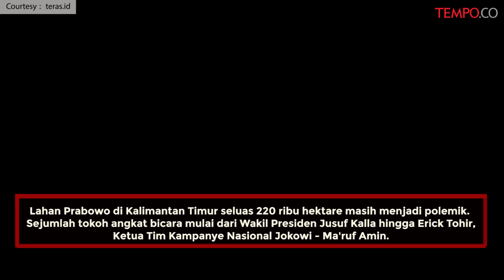Said Didu Ungkap Sumber Dana Pembelian Lahan Prabowo di Kaltim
VIDEO.TEMPO.CO - Ada 3 keuntungan sekaligus yang didapatkan negara yakni kredit macet selesai, pabrik Kiani kembali beroperasi yang berarti ada pemasukan negara berupa pajak dan penyerapan tenaga kerja dan yang terpenting, dimiliki oleh orang pribumi.

Calon presiden nomor 01 Joko Widodo mengungkap fakta bahwa Prabowo memiliki tanah di Kalimantan Timur seluas 220.000 hektare dan di Aceh Tengah 120.000 hektare.

Prabowo mengakuinya, sambil menjelaskan status tanah itu adalah HGU yang sewaktu-waktu dapat diambil kembali oleh negara.

"Kalau untuk negara, saya rela mengembalikan itu semua. Tetapi daripada jatuh ke tangan asing, lebih baik saya yang kelola karena saya nasionalis dan patriotik," katanya.

Ketua Tim Kampanye Nasional (TKN) Jokowi-Ma'ruf, Erick Thohir minta maaf jika pernyataan calon presiden inkumben Joko Widodo (Jokowi) soal tanah Prabowo dianggap menyerang pribadi.

Erick menjelaskan, pernyataan Jokowi saat itu hanya menjelaskan kebijakan pemerintah yang populis dan tidak bermaksud menyerang pribadi. "Kalau dianggap menyerang pribadi, ya mohon maaf," kata Erick di kantor El Royale Kelapa Gading pada Rabu, 21 Februari 2019.